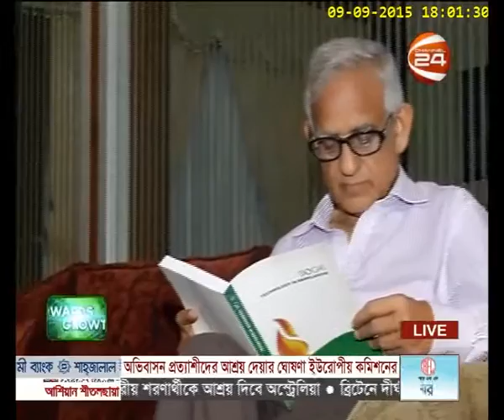Towards Growth Hafiz Ahmed Majumder Pubali Bank Chairman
Regular Business Talk Show of Channel 24, On aired at 6pm on 2nd September 2015, LIVE. Video Title

 Report:
Faruk Mehedy

Studio:
Channel 24

Copyright: Channel24

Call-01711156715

:::::::::::::::::::::::::::::::::::::::::::::::THE END:::::::::::::::::::::::::::::::::::::::::::::